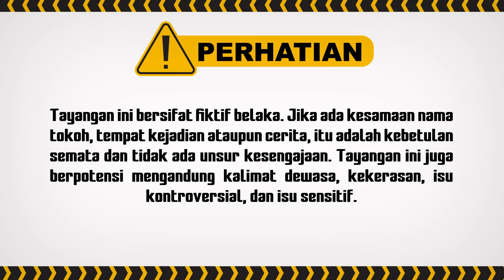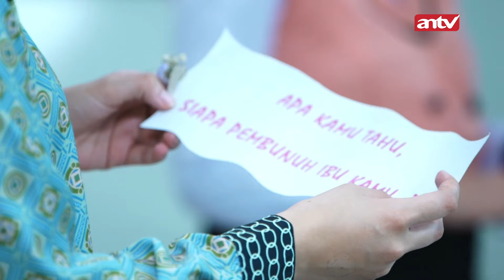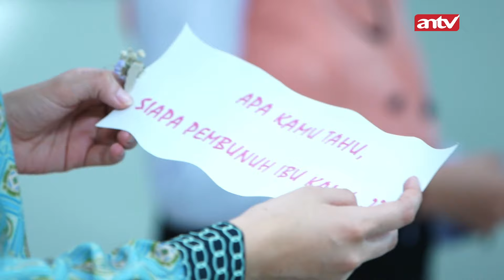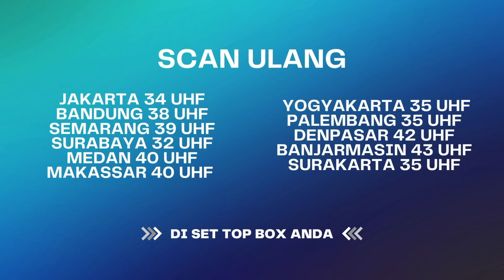"Info Kamu ini Bakalan Ngerusak Mood Saya Ga?" | Aku Titipkan Cinta ANTV Eps 40 (5/6)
004079
000014